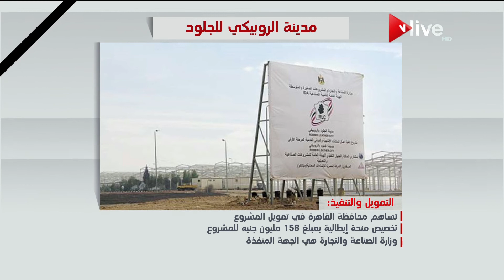عرض معلوماتي عن مدينة الروبيكي للجلود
الموقع الرسمي للقناة  ..